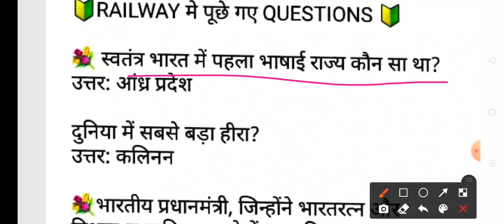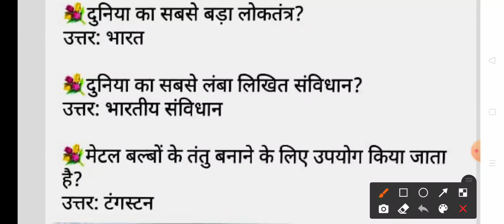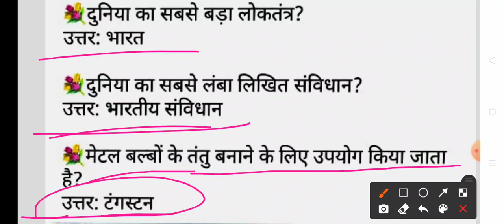Best for SSC/RAILWAY/NTPC/DELHI POLICE-2020-21🔥भारतीय रेलवे महत्वपूर्ण प्रश्न 🔥 selected Questions